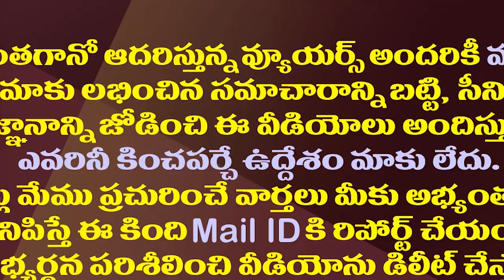ఆవిర్భావ సభ వేళ అడ్డంగా దొరికిపోయిన పవన్| Netizens Are Going Fire On Pawan Kalyan Latest Tweet